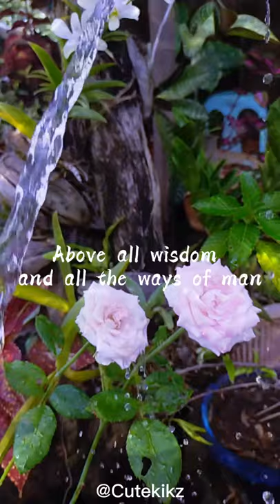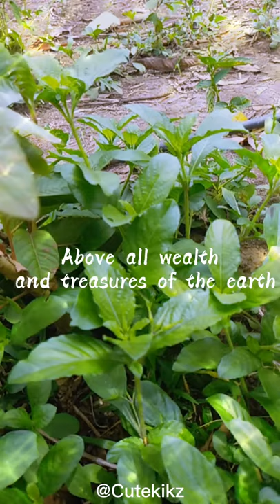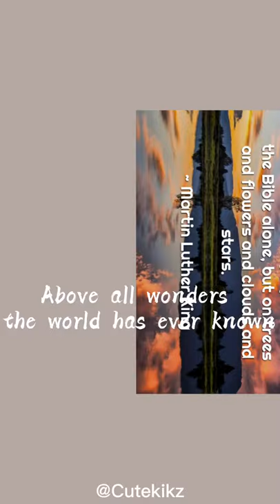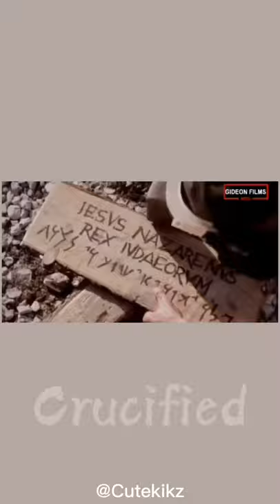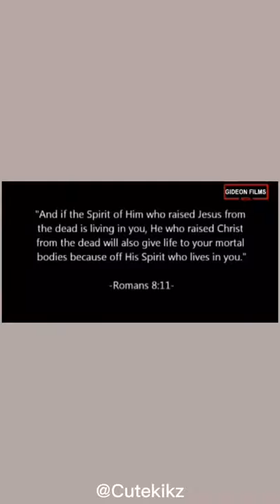Above All by: Lenny_LeBlanc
Song by Lenny_LeBlanc

Crucified, and laid behind the stone
Above all
There's no way to…

Video recorded & edited by : Lyka Varela
Video📼 credit:Gideon Film📽